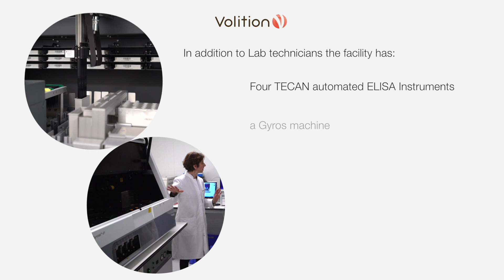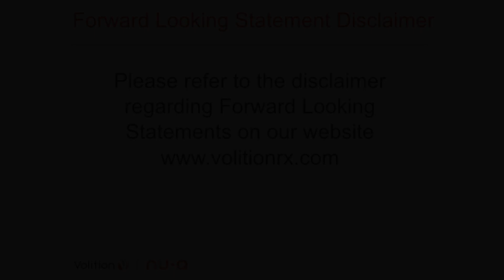A review of the Volition lab with interviews from members of the team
Here is a peek into Volition's lab in Belgium with interviews from multiple members of the team including Chief Executive Officer, Cameron Reynolds, Chief Executive Officer of Belgian Volition, Gaetan Michel and R&D Director, Marielle Herzhog.

Volition is a multi-national life sciences company developing simple, easy to use blood-based cancer tests to accurately diagnose a range of cancers. The tests are based on the science of Nucleosomics®, which is the practice of identifying and measuring nucleosomes in the bloodstream or other bodily fluid -- an indication that disease is present.

As cancer screening programs become more and more widespread, our products aim to help to diagnose a range of cancers quickly, simply, accurately and cost-effectively. Early diagnosis has the potential to not only prolong the life of patients but also to improve their quality of life.

Volition's research and development activities are currently centered in Belgium, with additional offices in London, New York, Texas, and Singapore, as the company focuses on bringing its diagnostic products to market first in Europe, then in the U.S. and ultimately, worldwide.